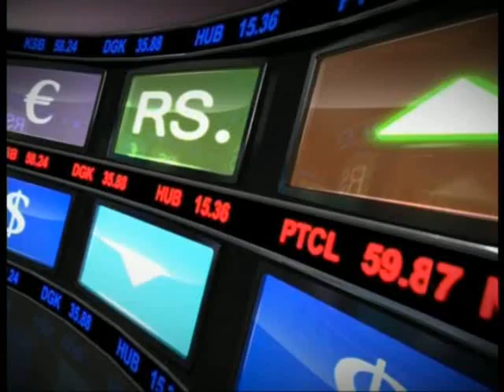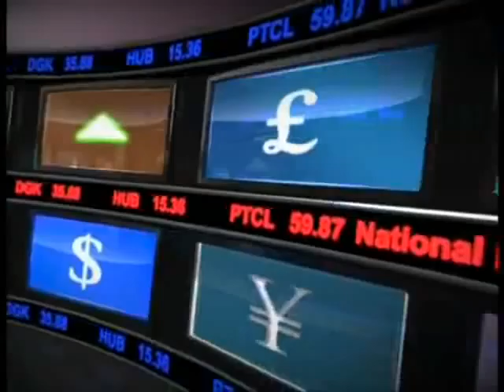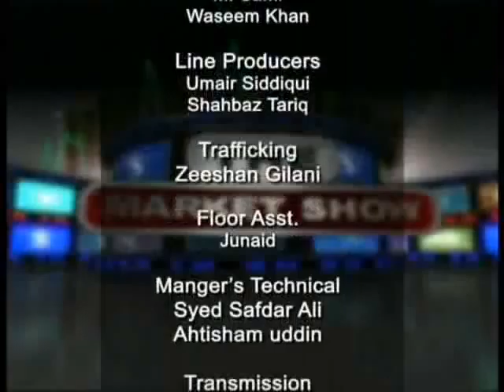TARIQUE KHAN JAVED DISCUSSING TRADE REALTIONSHIP WITH INDIA AND US WITH FAZAL E JALIL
HOW IMPORTANT IS OUR REALTIONSHIP WITH USA?

HOW IMPORTANT IS OUR TRADE RELATIONSHIP WITH INDIA?

WAS GRANTING MFN TO INDIA A GOOD IDEA OR BAD?

CAN WE AFFORD TO HAVE CONFRONTATION WITH USA?

THE ANSWER IS BOTH REALTIONS ARE VERY IMPORTANT FOR PAKISTAN AND THUS MUST BE MAINTAINED AND EXPANDED.